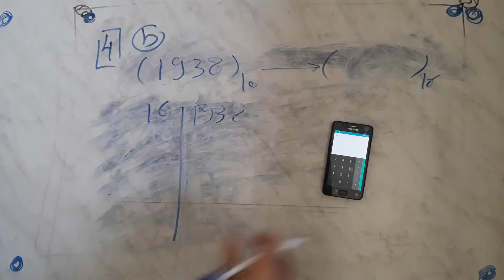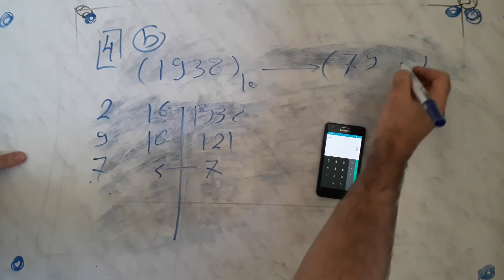Question 4 (2/2)